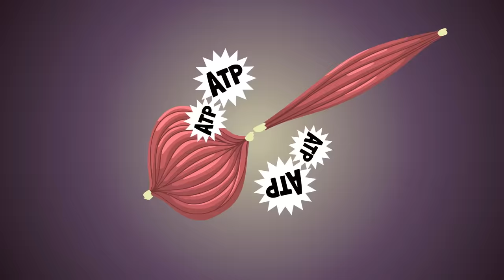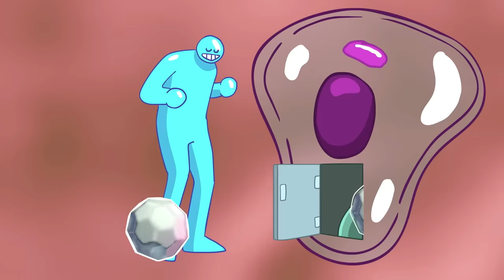Insulina y Glucagón (Canción) | Casi Creativo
Tu páncreas es lo más. Con insulina y glucagón mantiene el azúcar en tu sangre a nivel óptimo. Como si fuera poco, se tira un dancehall sabroso en este video.
Casi Creativo! Videos animados para reírse un rato.
Like, comenta y comprate!
Bigup!